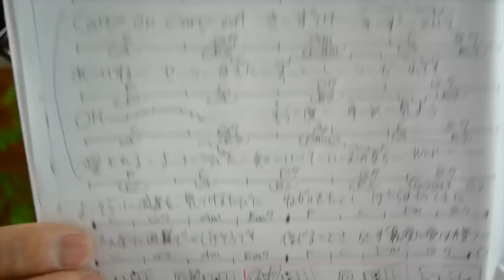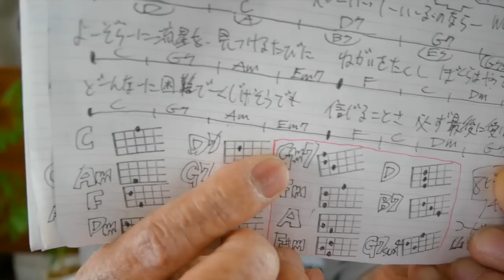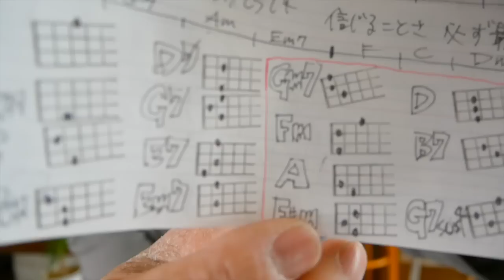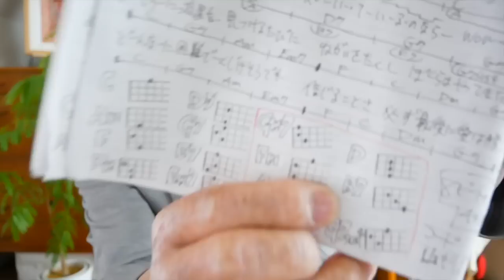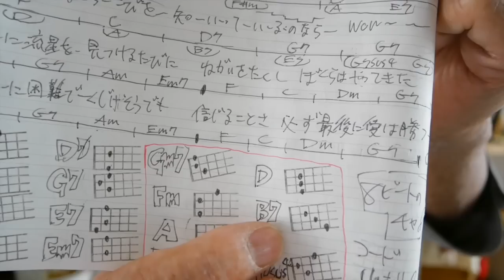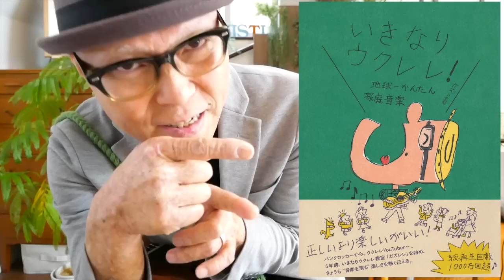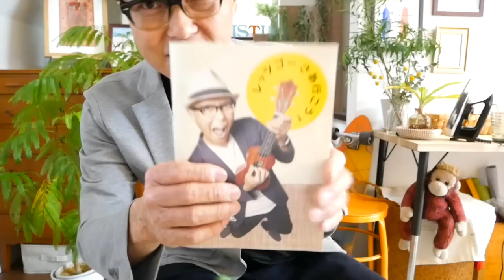愛は勝つ / KAN【ウクレレ 超かんたん版 コード&レッスン付】GAZZLELE